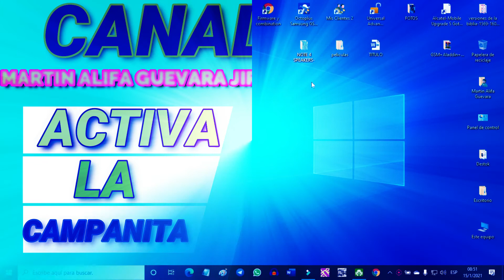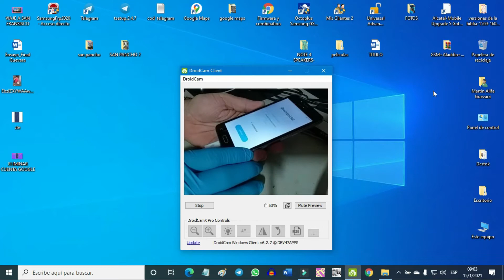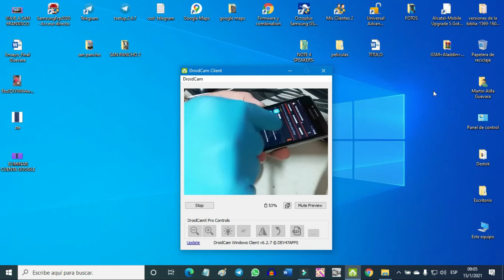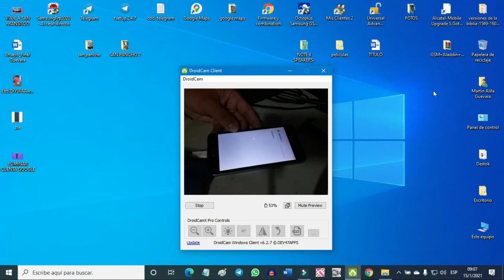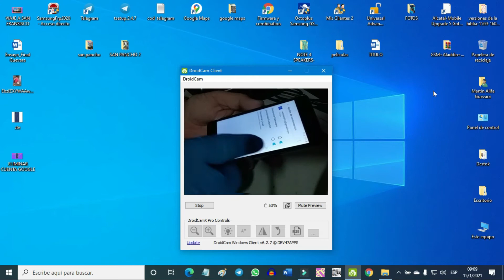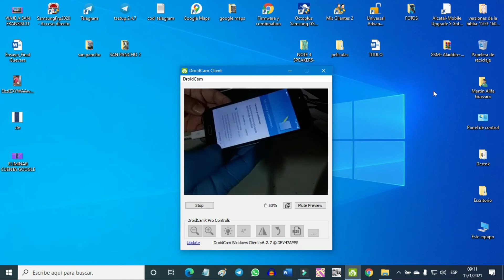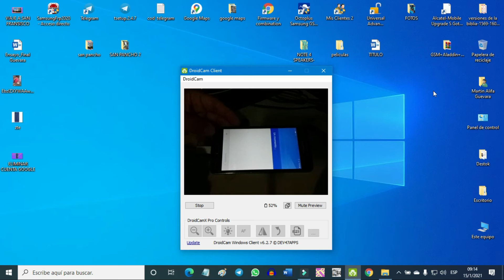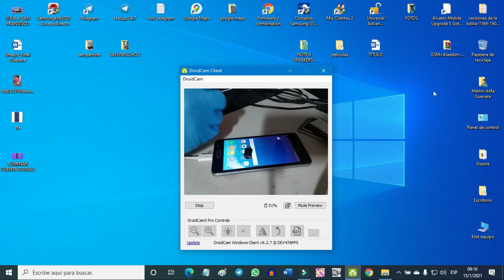Eliminar cuenta google SM G532M